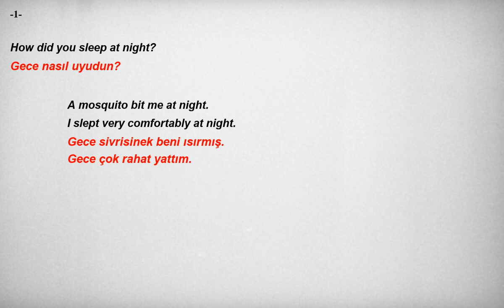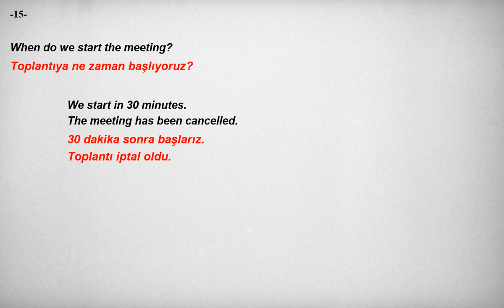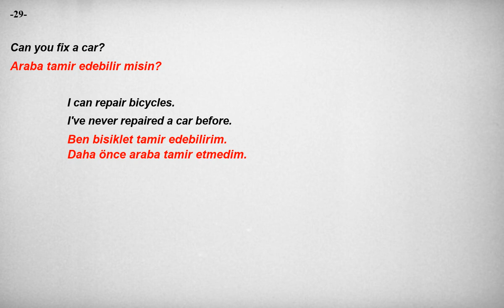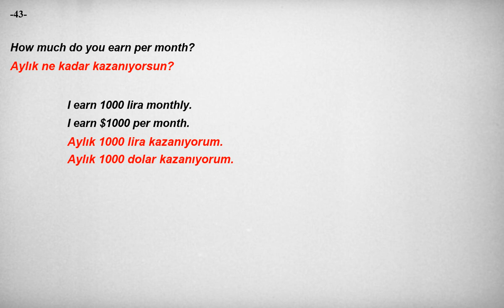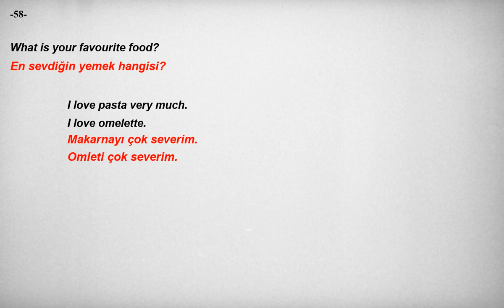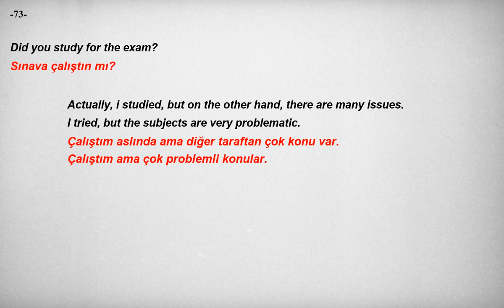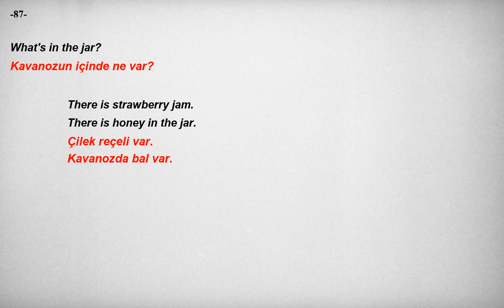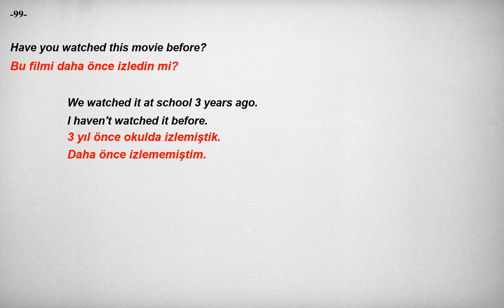Kolay ve hızlı, İngilizce Dinleme Pratiği - Cümle Örnekleri